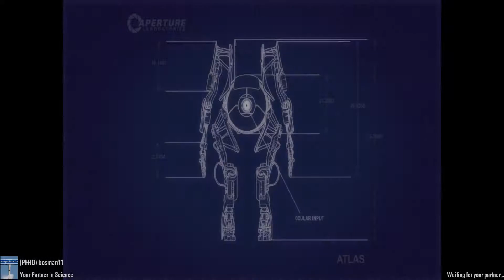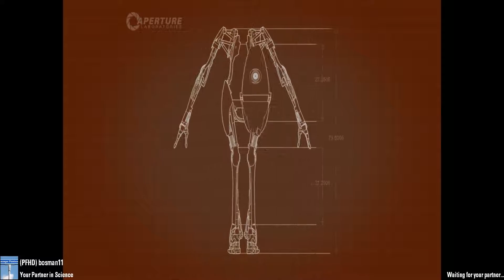LAZERS!! | PORTAL 2 WITH FRIENDS | #1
In this video Dennis and Merlijn play Portal 2 coop!

You might also like: Black Mesa and Estranged act 1

The Game ▼
Portal 2

The Music ▼
Name Music ▼

WARNING▼
Negative comments will be deleted. (As referred to Insult,offend and disrespect. criticism is always allowed)
Negatieve comments Worden verwijderd (In de zin van schelden,beledigen en geen respect hebben. Kritiek mag altijd )